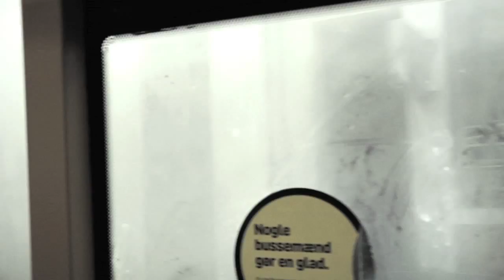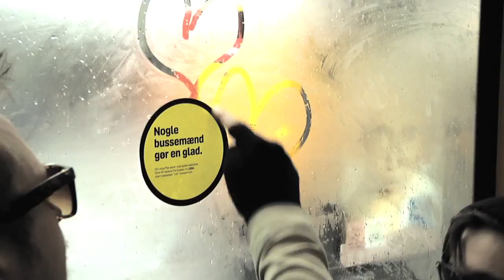The Eclectic Moniker - Billboards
The Eclectic Moniker spreading joy on the bus on a rainful and stormy autumn day in Copenhagen.